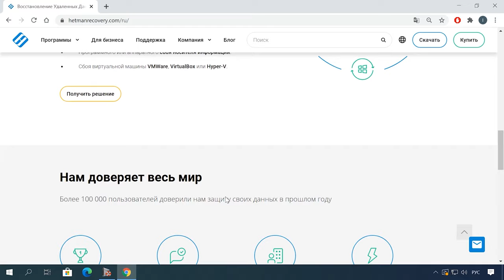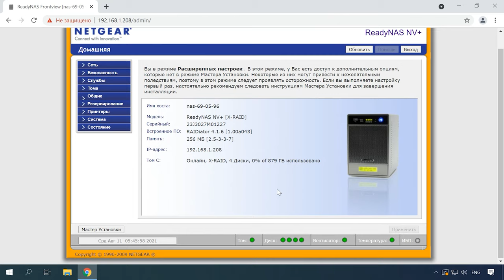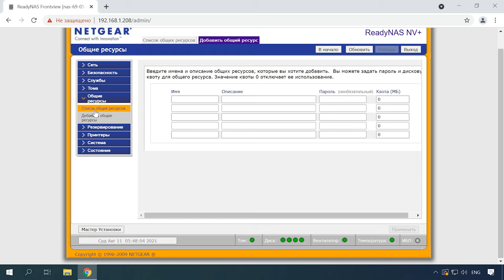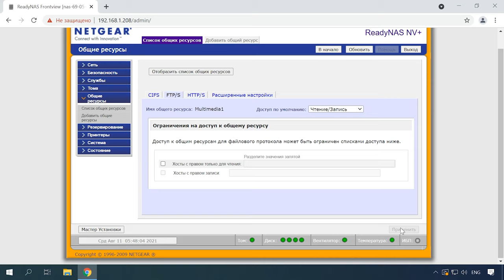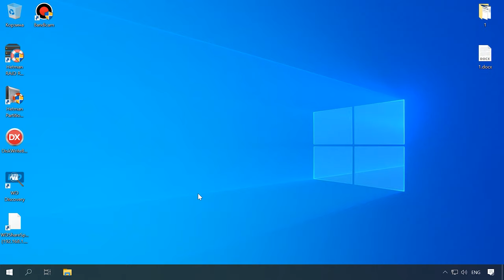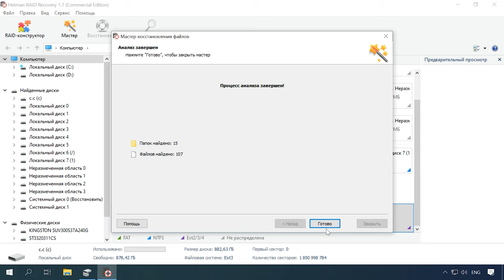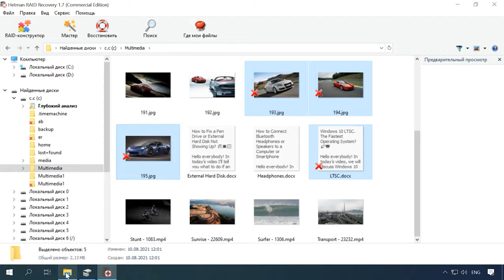Как восстановить данные с X-RAID NETGEAR ReadyNAS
⭐⭐⭐⭐⭐ Смотрите как восстановить данные с дисков массива X-RAID, NAS устройства NetGear. Как активировать FTP-протокол и как настроить сетевую папку в ReadyNAS.

В данной модели устройства от NetGear – ReadyNAS, диски, которые к нему подключены и используются для хранения данных - автоматически объединяются в массив X-RAID. Данная технология организации дискового пространства автоматически использует весь неиспользуемый объём, который можно сделать избыточным независимо от сочетания используемых накопителей.
Все функции сервера контролируются операционной системой на базе Linux, которую NETGEAR называет «ОС NAS».
Как и все устройства данного типа подвержены к аппаратным и программным сбоям, а также выходу из строя. Поэтому при выборе программы для восстановления данных с дисковых массивов, собранных в ReadyNAS нужно обратить внимание на поддержку файловой системы на которой собран сетевой диск, в зависимости от типа устройства.
Любое изменение уровня RAID тома ReadyNAS приводит к стиранию всех данных. Поэтому для предотвращения потери важной информации нужно делать резервную копию данных на другом устройстве хранения перед изменением уровня RAID и любыми другими настройками, которые могут привести к затиранию дисков. При случайном удалении, форматировании, повреждении устройства и т.д. для восстановления данных нужен специальный софт. Далее я покажу как выбрать подходящую программу для восстановления данных с X-RAID.

Содержание:
00:00 - Вступление
03:14 - Что такое X-RAID
05:40 - Как активировать сетевой протокол FTP ReadyNAS
06:20 - Как добавить сетевую папку
07:35 - Как восстановить данные с X-RAID NETGEAR

Другие видео: NETGEAR, ReadyNAS, X-RAID